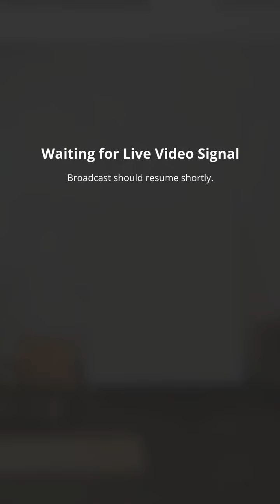Find The Best New Arrivals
@kelsiskloset shows off some of the Best New Arrivals

Shop Live! from the Kelsi's Kloset App or KelsisKloset.com

If it is time to Level Up your look we can help.